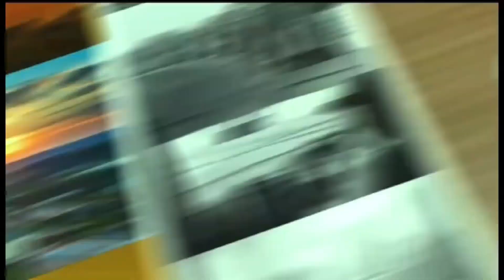Ekhaya Jikelele @06h00 | 16 October 2023